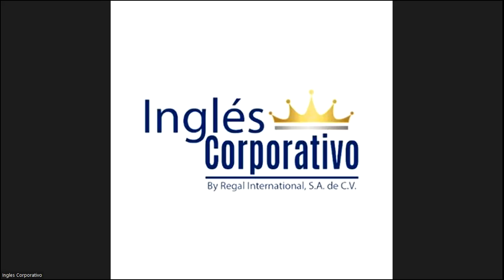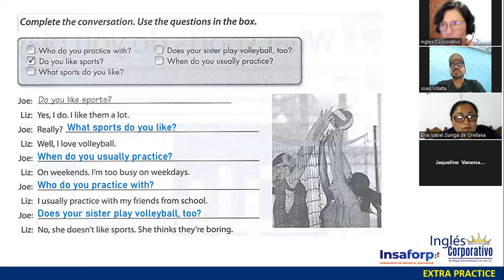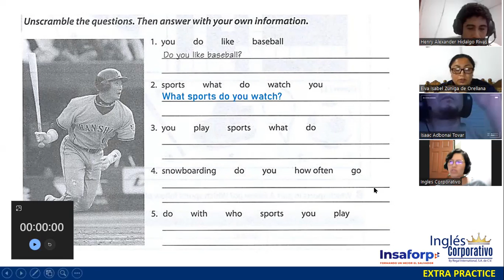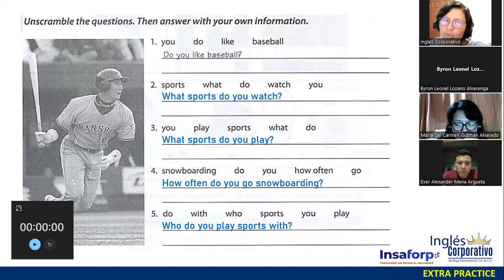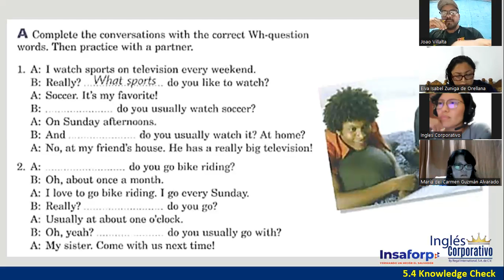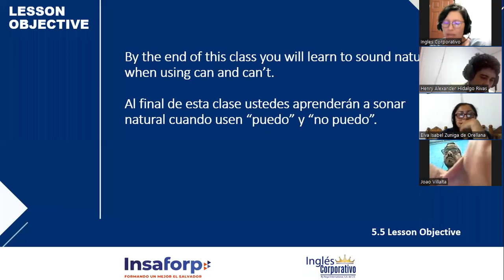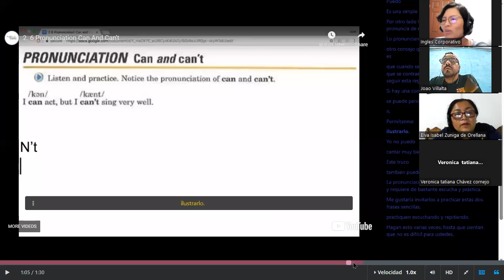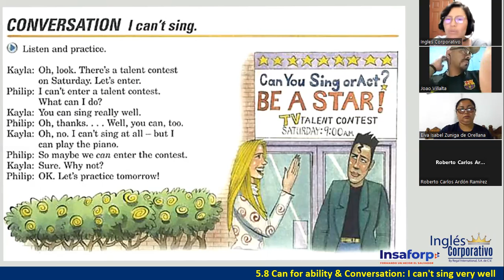Sesión 15-12 de julio 2023-FI-REGAL-34-Ortiz de Doñán-Intro to Can and Can't-Pronunciation.